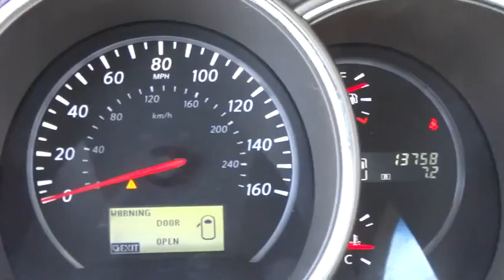2014 Nissan Murano Skokie, Highland Park, Glenview, Chicago, Park Ridge, IL 23481A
2014 Nissan Murano

Star Nissan
5757 W Touhy Ave

All Wheel Drive! Welcome to Star Nissan! CERTIFIED... 7 YEAR 100,000 POWERTRAIN WARRANTY AVAILABLE! GOOD LOOKING WELL MAINTAINED NICELY EQUIPPED. 1.25% FINANCING AVAILABLE ON SELECT MODELS WITH INSTANT APPROVAL, WE WANT YOUR TRADE-IN NO MATTER THE MILEAGE OR CONDITION NO ONE WILL GIVE YOU MORE! brbrWant to stretch your purchasing power? Well take a look at this good-looking 2014 Nissan Murano.